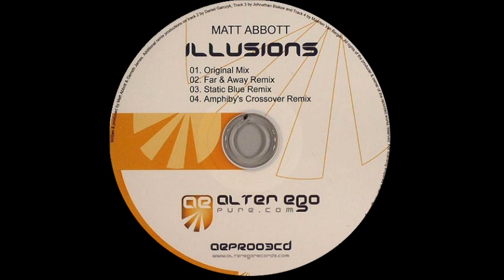Matt Abbott - Illusions (Static Blue Remix) [Alter Ego Pure 2007]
Matt Abbott - Illusions (Static Blue Remix)
Label: Alter Ego Pure
Released: 2007